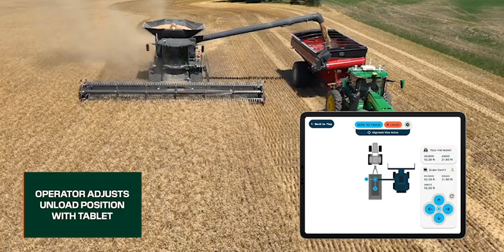OutRun Workflow Video - 2024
OutRun is a retrofit kit that allows for the autonomous operation of grain carts. OutRun currently supports JD 8R and 8000R tractors with IVT but will support mixed fleet platforms soon.

Operating only on harvested areas, and avoiding unharvested areas, OutRun allows one operator to be more productive.

The combine operator, equipped with a tablet is able to stage or position the grain cart around the field. Call for a pickup when the combine needs unloading. Or send to a truck unload zone for manual unload.